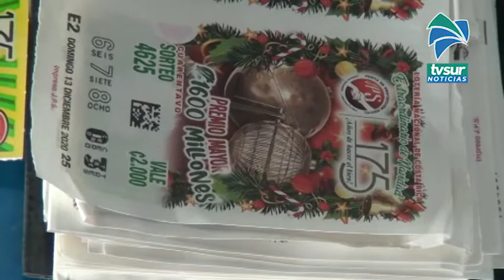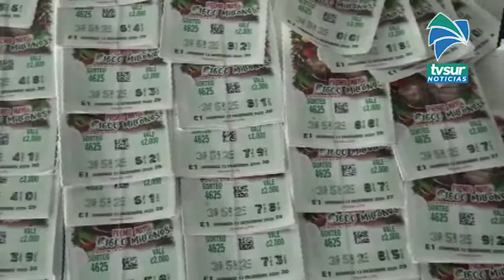Molestia en vendedores y compradores de lotería por impuesto especial